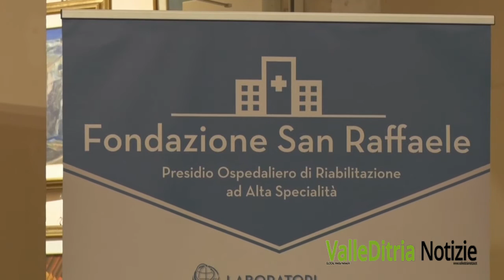Al Via il Ceglie Food Festival Ceglie Messapica 2016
Oltre 70 espositori, quattro aree tematiche, tre giorni di gozzoviglie sotto le stelle e cooking show transgenerazionali. Tutto pronto per l’ottava edizione del Ceglie Food Festival, la festa dell’intelligenza alimentare di scena nella capitale della gastronomia pugliese nelle serate del 5-6-7 agosto 2016. Il programma della tre giorni dedicata al cibo e vino di qualità organizzata dall’amministrazione comunale guidata dal sindaco Luigi Caroli e dal vice sindaco Angelo Palmisano, è stato presentato  nel corso della conferenza stampa convocata alle 11 presso la Mediterranean cooking school, alla presenza della direttrice didattica Antonella Ricci, della nutrizionista Vanessa Santoro e degli ambasciatori del bere consapevole della Fondazione italiana sommelier Giuseppe Cupertino e Giovanni Semerano.